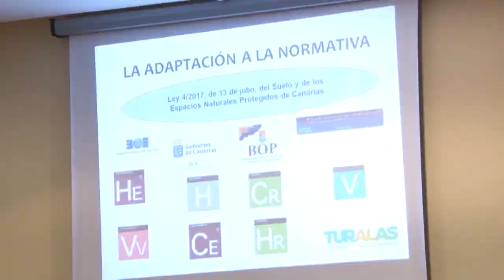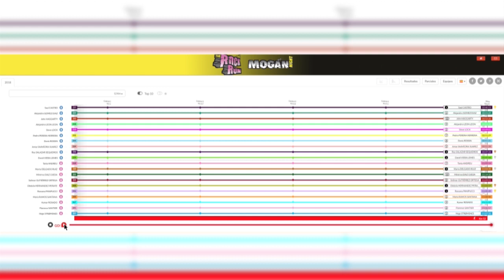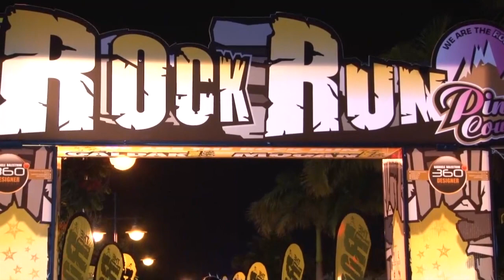INFORMATIVO MOGAN 17 SEPTIEMBRE